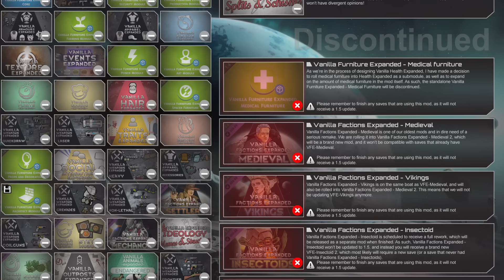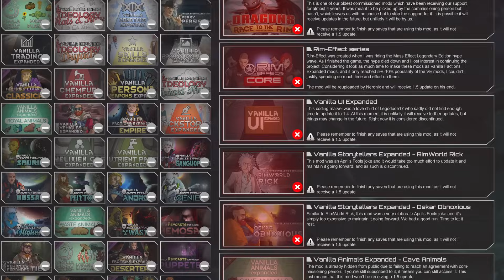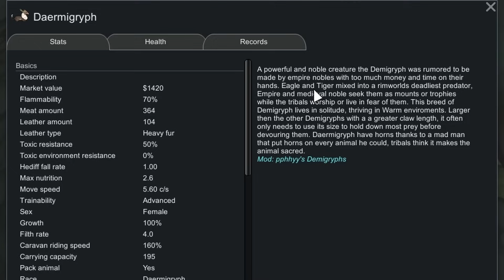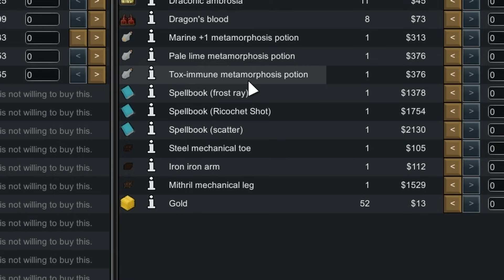Myth And Legend Vs Small Child! | Rimworld: The Peddler | Ep6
A new Rimworld Nomadic Medieval tech locked series where I feature my new mod Settlement Quests! and

Brent Glover was an unassuming locksmith, until the goddess Ouloo appeared to him in a dream, requesting he become her champion, explore the world and retrieve her lost relics.

Now Brent Glover is on an epic quest to fulfill the goddess's wishes. Will he find fame, fortune and a following of his own? Will he simply be tossed to the curb like so many other adventurers? And what is Ouloo's true intentions?

==Music==
Music: Traveler, Wayfarer, Until the End, Tavern Brawl, Unsafe Road, Dark Hollows, Until The End, Children of the Forest, Bogar, Dungeons and Dragons, Wanderer, Beyond The Horizon, Blacksmith, Bonfire, Tavern Brawl, Adventure Beyond by Alexander Nakarada

Some artwork used in cut scenes is Ai generated using a paid subscription